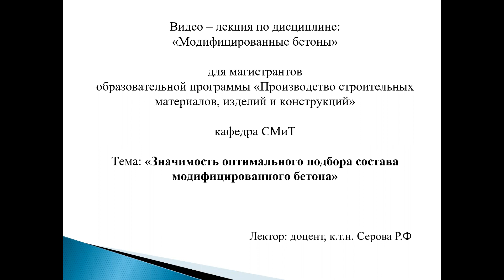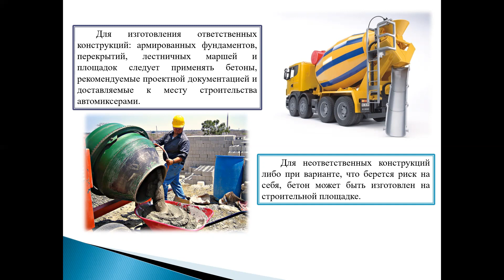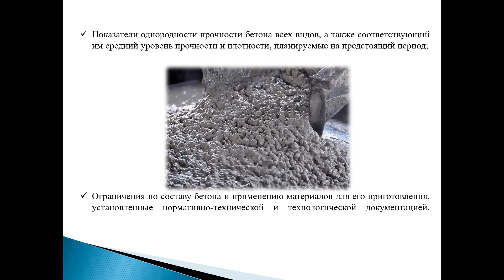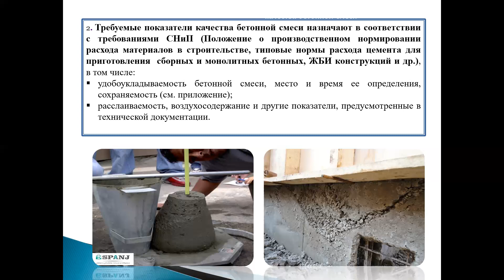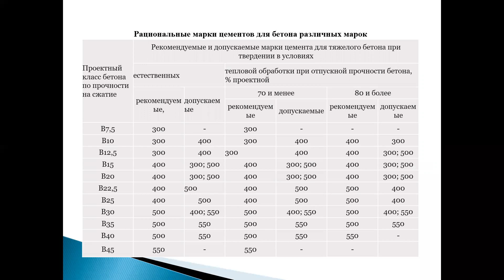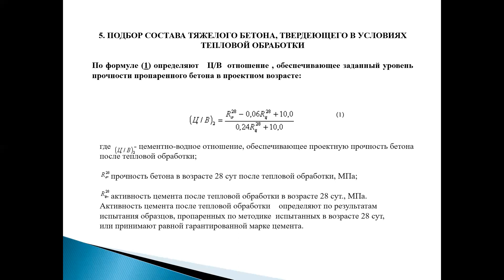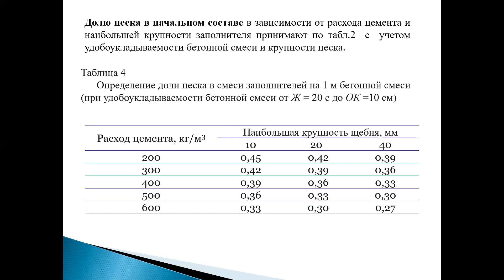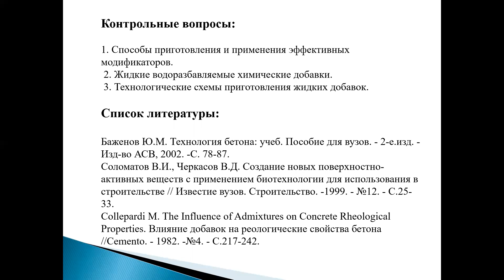Магистратура_ОП_ПСКМ_1 семестр_Лекция 9_Значимость оптим подбора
Предназначена для магистрантов технических специальностей